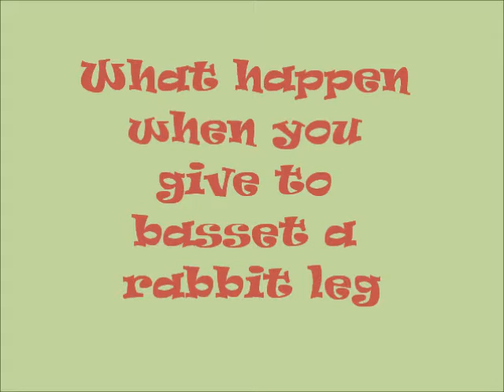Rabbitdog with a rabbitleg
And what happen..